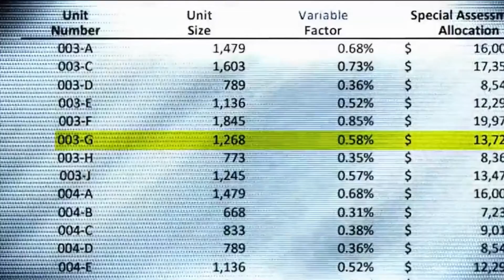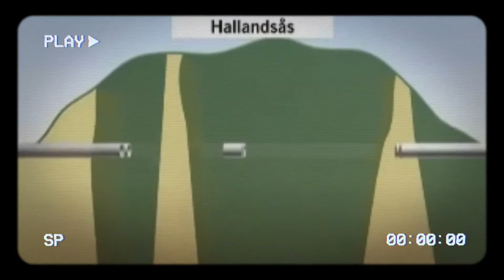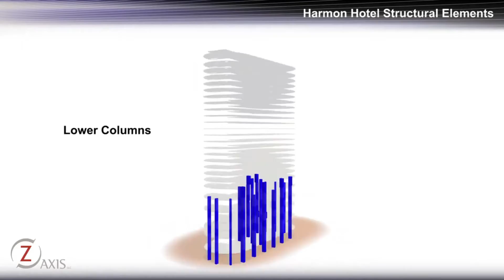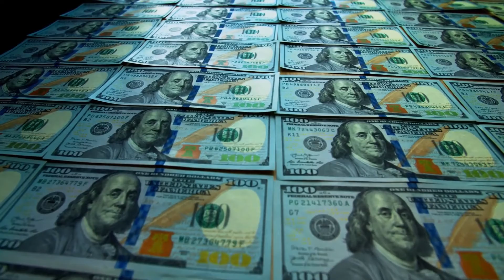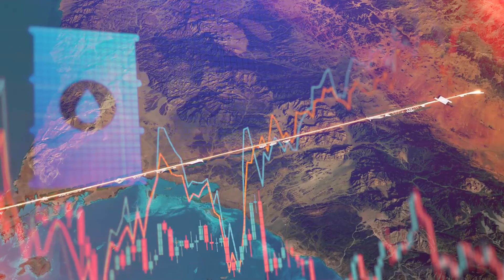The Most Expensive Construction Failures in the World (Updated 2024)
Today, we’re diving into some of the most jaw-dropping and expensive construction failures from around the globe. 🏢💸 From the infamous sinking of San Francisco's Millennium Tower to the dramatic scaling back of Saudi Arabia's ambitious The Line project, these monumental missteps are as fascinating as they are costly.

🔍 What turned these grand visions into some of the most expensive mistakes in construction history? Was it flawed engineering, unforeseen environmental challenges, or simply overambition? 🌉🛠️ Join us as we unravel the stories behind these colossal blunders and discuss what could have been done differently to avoid these pitfalls.

Imagine if these projects had succeeded – how would they have transformed their cities and set new standards for future developments? 💬👇 Let’s dive into what could have been and what lessons can be learned for future mega-projects.

⏰CHAPTERS⏰
0:00 FROM TOWERING PROJECTS GONE WRONG IN THE HEART OF CITIES.
0:25 LIYANG STAR CITY.
2:05 MILLENNIUM TOWER.
3:52 OLKILUOTO 3 NUCLEAR POWER PLANT.
5:42 HALLANDSAS TUNNEL.
7:20 SAN FRANCISCO - OAKLAND BAY BRIDGE.
9:03 THE HARMON HOTEL DISASTER.
11:05 THE SEONGSU BRIDGE.
13:16 THE LINE